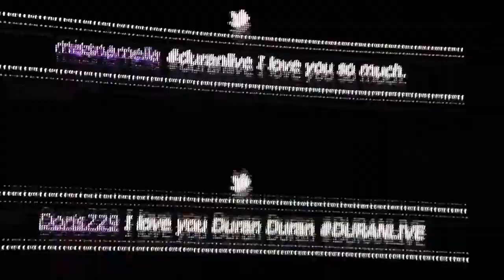Duran Duran - Tiger Tiger instrumental twitter feed - Nokia Theater 9-27-11 Los Angeles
Duran Duran - instrumental twitter feed - Nokia Theater 9-27-11 Los Angeles. Taken with a Sanyo Xacti. I would have thought the LED screen would have been clearer than it was. It wasn't due to the camera.